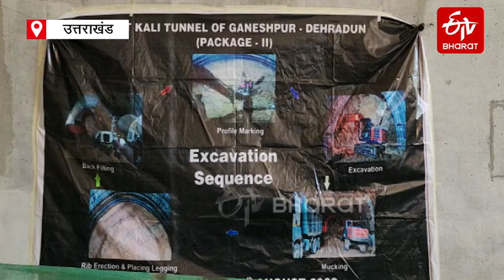देहरादून-दिल्ली एक्सप्रेस वे को लेकर CM धामी करेंगे योगी आदित्यनाथ से बात, विपक्ष ने उठाए सवाल?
उत्तराखंड के बहुप्रतीक्षित दिल्लीदेहरादून एक्सप्रेस वे का निर्माण पूरा होने का लोगों को बड़ी बेसब्री से इंतजार है वहीं इस महत्वपूर्ण और महत्वकांक्षी योजना को लेकर सीएम पुष्कर सिंह धामी काफी सक्रिय नजर आ रहे हैं पिछले दिनों उन्होंने निर्माणाधीन देहरादूनदिल्ली एक्सप्रेस का निरीक्षण किया था इस दौरान उन्होंने अधिकारियों को निर्माण कार्य में तेजी लाने के निर्देश दिए थे.